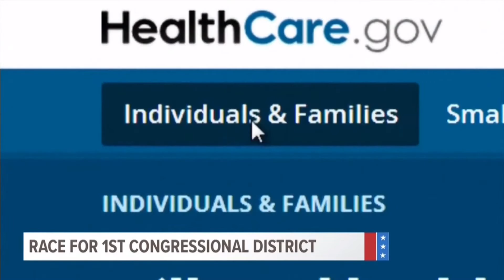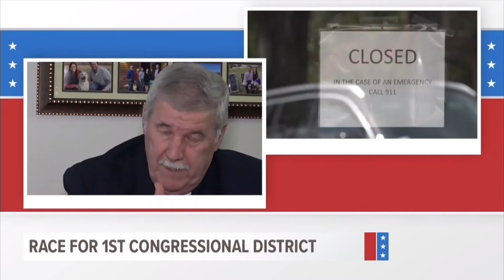ETX Covered: Hank Gilbert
A three-part interview with Hank Gilbert, a Democrat running to replace Rep. Louie Gohmert in Congress, about why he is running and his priorities if elected